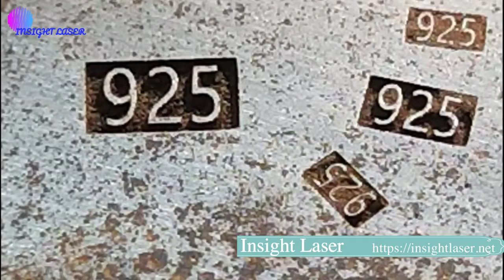jewelry gold mark laser engraving machine,máquina de soldadura láser de joyería